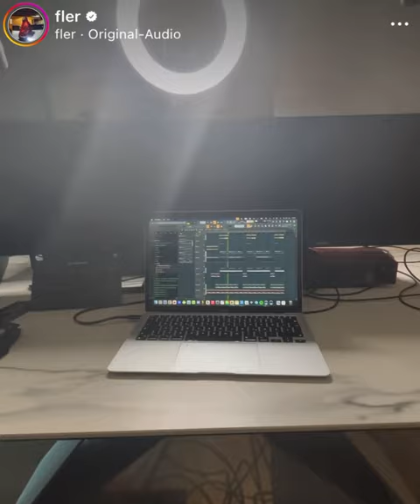FLER CUTE Hörprobe 2024 / Teaser VIBE 2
Fler cute Hörprobe 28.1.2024 vibe 2